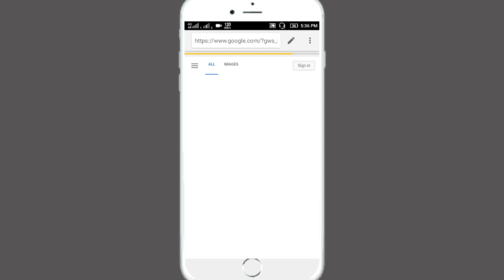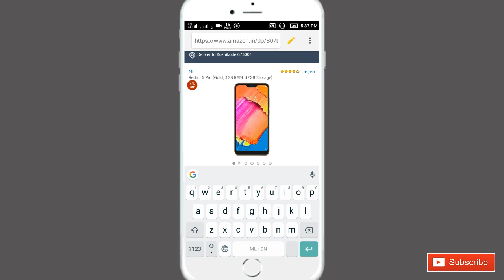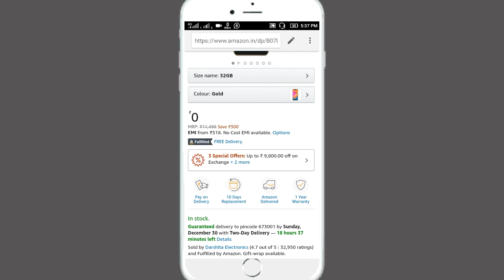Cheat others _ fake screen